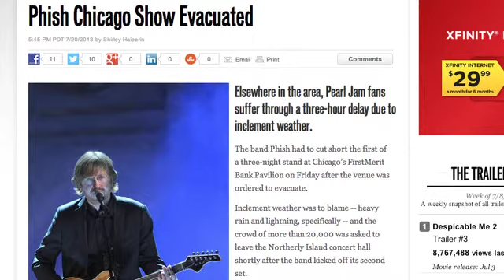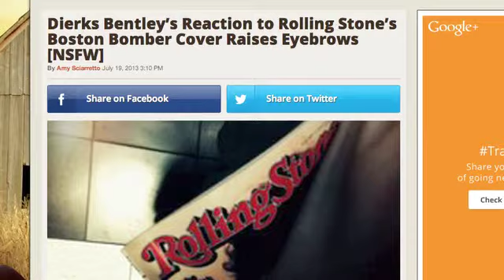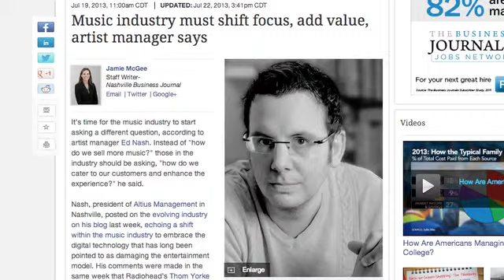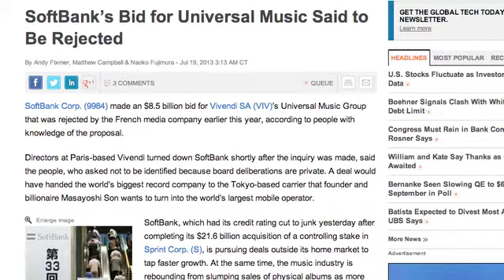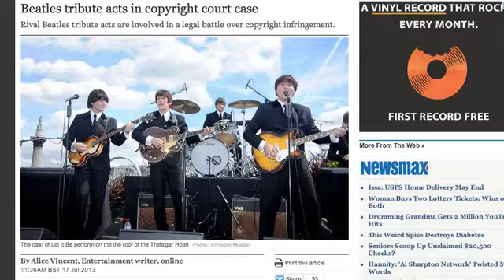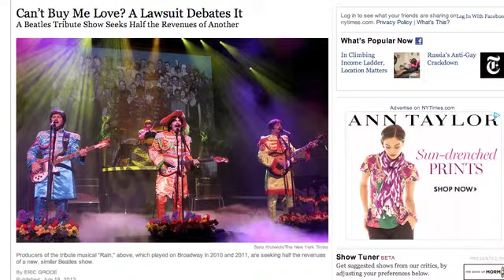Music Business Today: Music Business Today July 26th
Phish show has to be evacuated.  Dierks Bentley weighs in on the Rolling Stone cover controversy.  Music manager says industry has to shift focus.  Soft Bank fails in bid to buy Universal Music.  Beatles tribute shows gettin' all catty with each other.